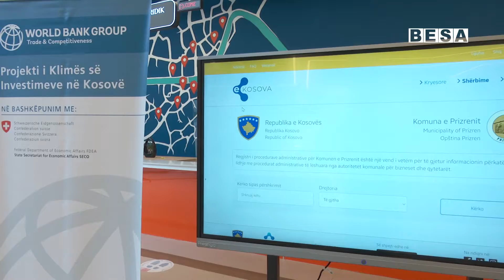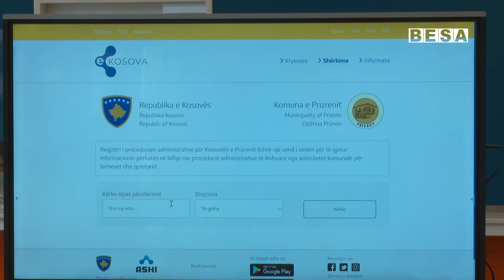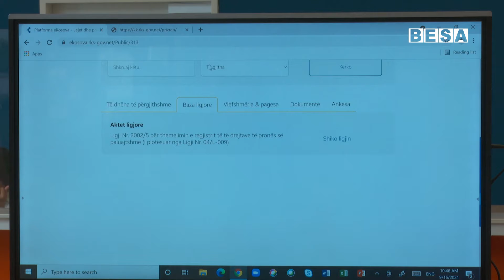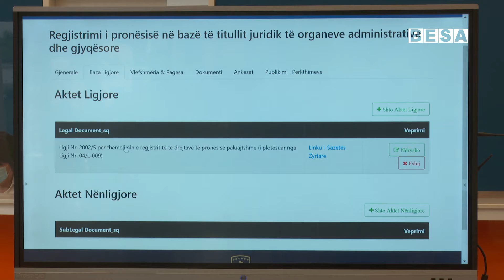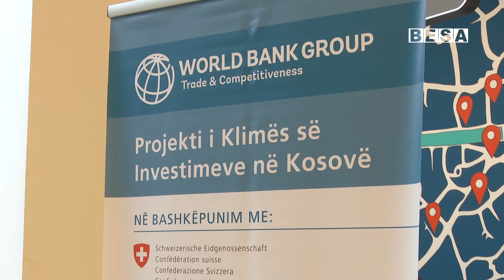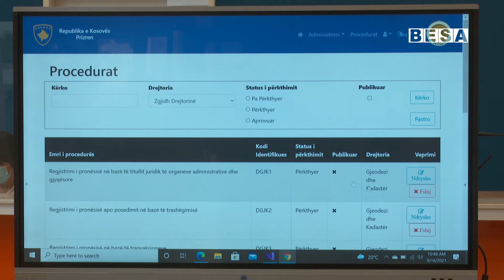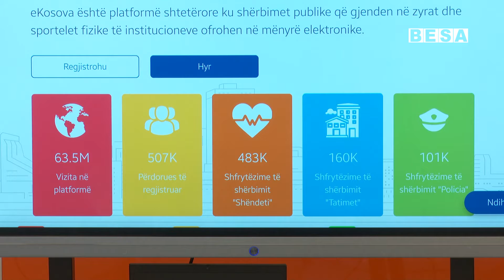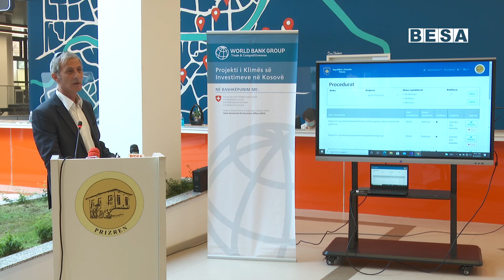Përurohet përmbyllja e projektit “Klima e Investimeve në Kosovë II” në Komunën e Prizrenit